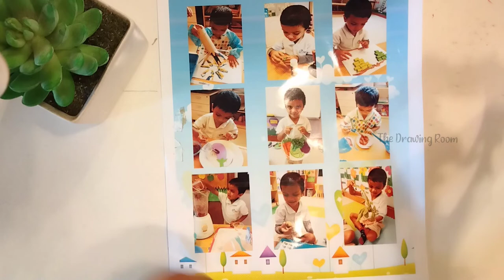Cut Your PLASTIC Carry Bag to Pieces and Make This Amazing DIY Frame !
Make Heart shape photo frame from waste plastic cover
kolay fotoğraf çerçevesi yapımı
সহজ ফটো ফ্রেম তৈরি
einfache fotorahmenherstellung
fabrication de cadre photo facile
простое изготовление фоторамки
쉬운 액자 만들기
简单的相框制作
簡単なフォトフレーム作成
fácil fazer molduras para fotos
من السهل صنع إطار الصورة
łatwe tworzenie ramek do zdjęć